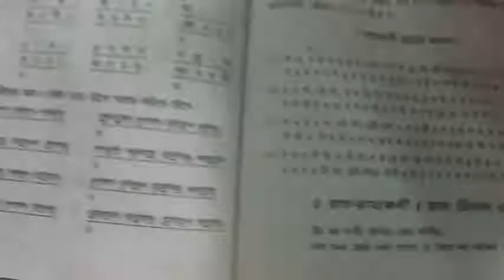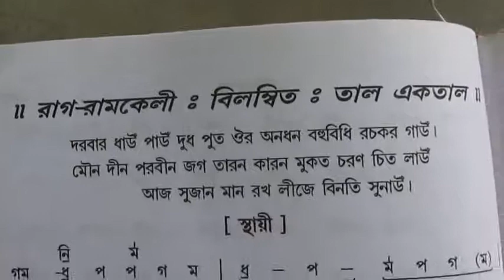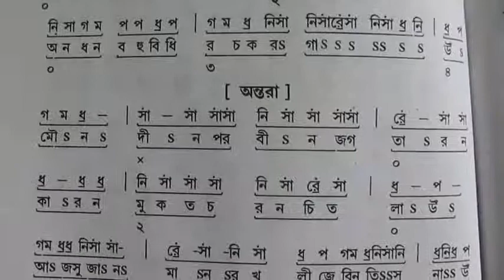Raag Ramkeli Lyrics with swaralipi Indian Classical Sangeet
This Video About Raag Ramkeli Lyrics with swaralipi Indian Classical Sangeet So Watch This Video .You Can Learn 100% Perfect Like Professionally Work.It Course are Free ,and Subscribe my Channel Free. And more video  please visit